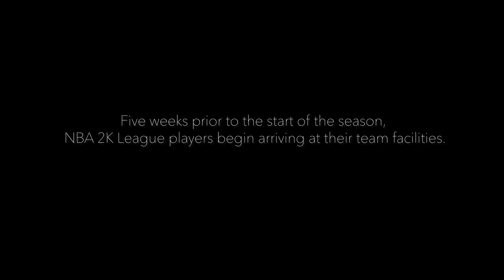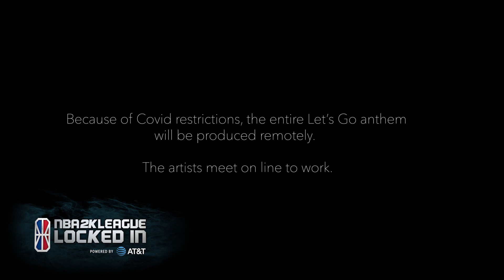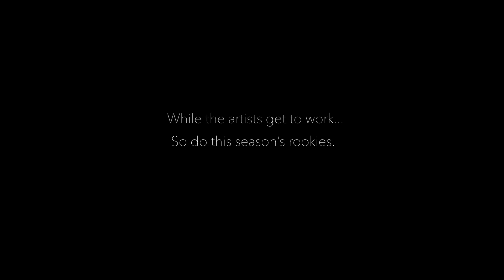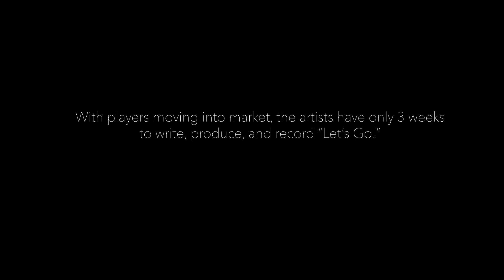NBA 2K League Locked In Powered by AT&T: Episode 1, Part 1: Let's Go!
Let’s Go! Episode 1 Part 1 of Locked In Powered by ATT is live! Find out what inspired the Let’s Go anthem and how players are getting motivated for Season 4.

Watch out for part 2 tomorrow 👀

Have a Facebook account?